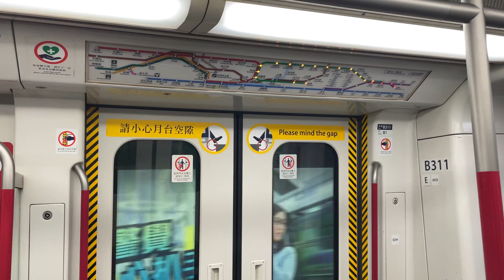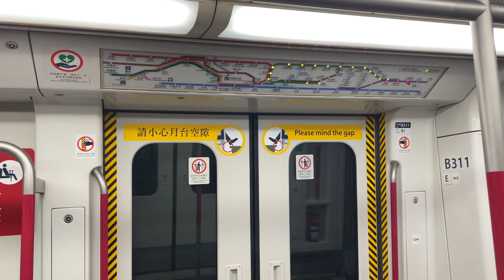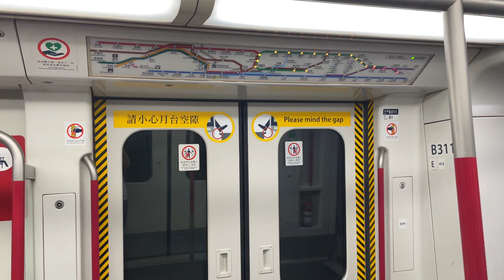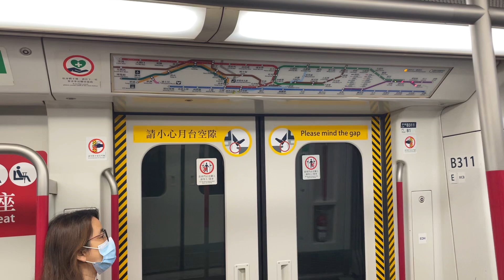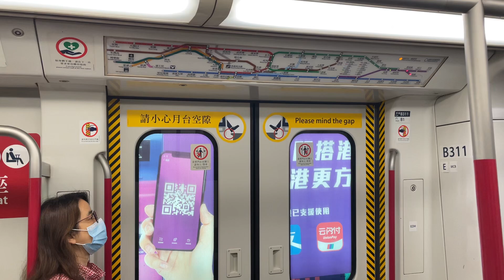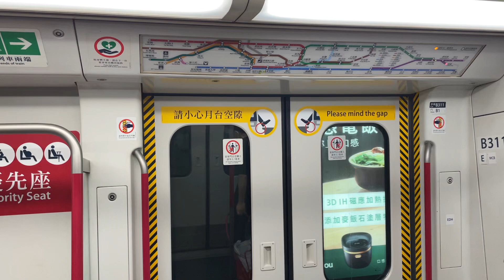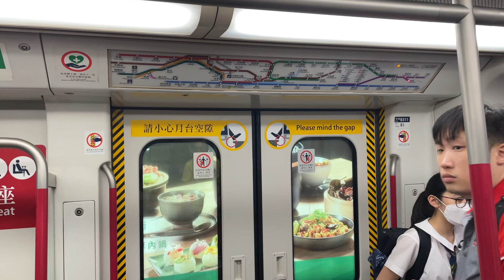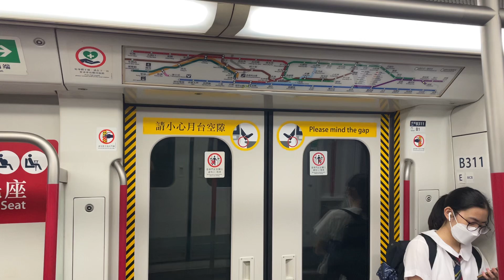MTR K-Stock EMU [A311/312] (B311) Mitsubishi-Rotem, Quarry Bay➡️LOHAS Park (Tseung Kwan O Line)